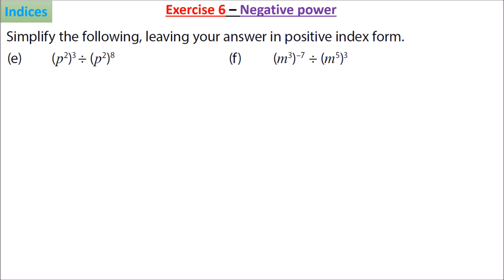Grade 8 maths: Indices [subtopic 6 - exercise]